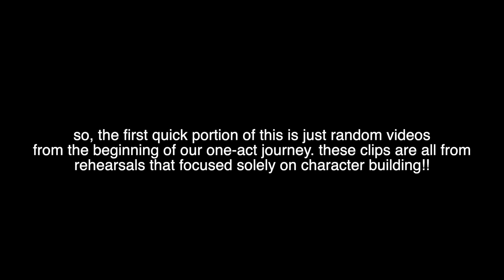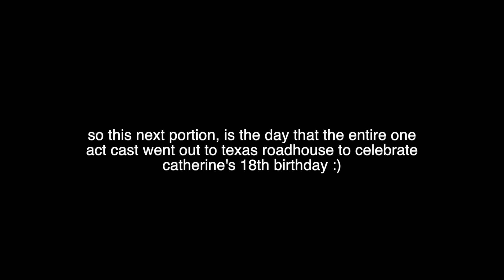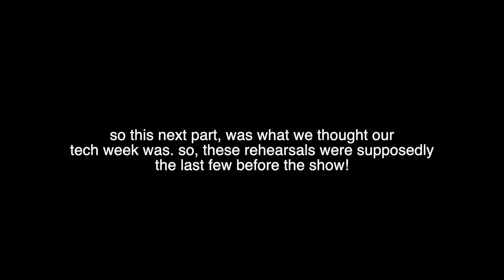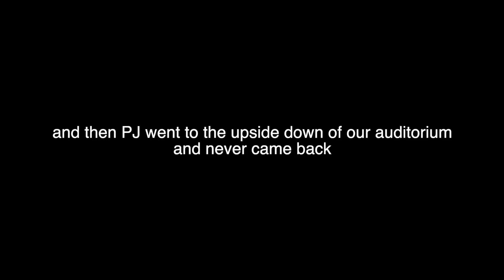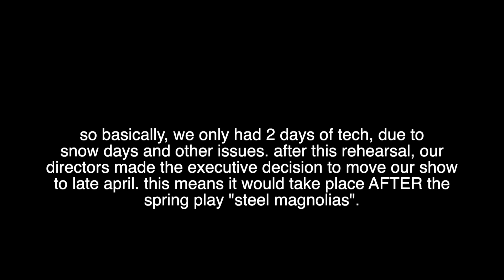the (not so) tech week of black comedy 😵‍💫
wow! it has been so long since ive uploaded on this channel. Ive had this footage since February and Im finally getting to upload this video! I hope you all enjoy! This show was apart of my life for several months, and this is just a fraction if it! :)

Sub Goal: 1K

Video Editors: InShot, VLLO

Thumbnail Editors: PicsArt, Phonto